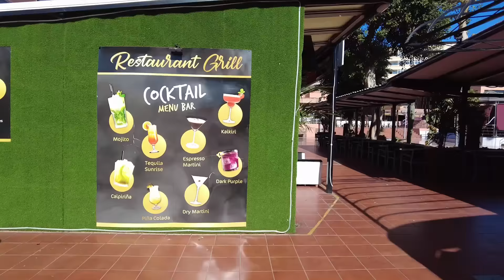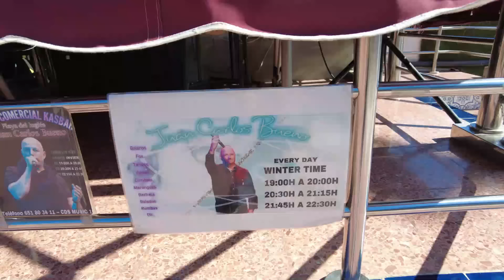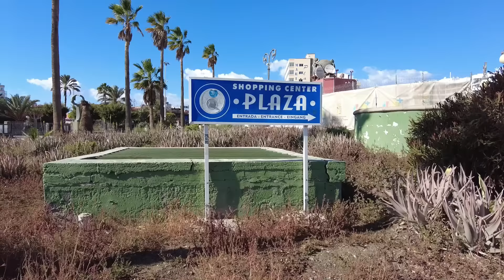Realität Gran Canaria Maspalomas 7.1.23 Gewonnen haben Nr. ....061....098.....und 101...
Die Gewinner senden bitte ein Foto der Nr. an folgende @ und schreiben bitte dazu was Sie möchten.
Die Aufkleber 1 Harry Kappe. oder eine Harry Tasche. bitte mit genauer Postadresse.

Ab sofort könnt Ihr  Harrys Aufkleber und  Kalender 2023 auch Online bestellen. Für den Fall dass Ihr nicht auf Gran Canaria seid. Bis einschließlich Februar  2023 gibt es diesen Kalender aber sicher hier auf der Insel.
Bitte beim Bezahlen bitte immer die Bestellnummer mit angeben...und ganz wichtig die genaue Lieferadresse...
Danke schön.
Gracias